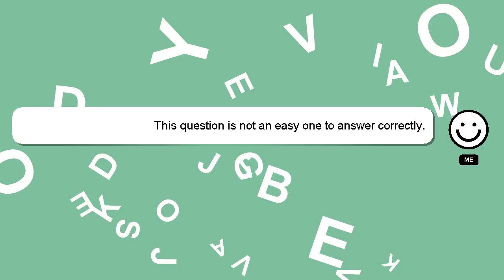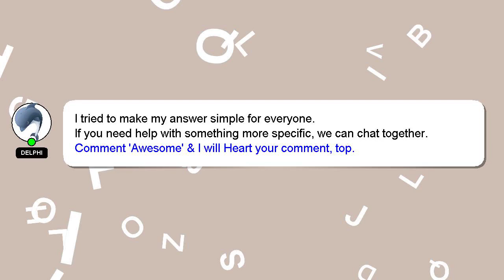How to remix tutorial?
A brief introduction of myself, Hi there, I go by the name of Delphi. I am available to help you find solutions to your inquiries. - How to remix tutorial?

*2 What we are experimenting :*